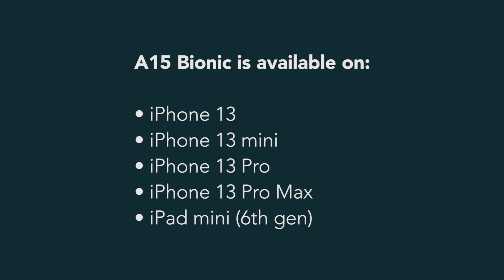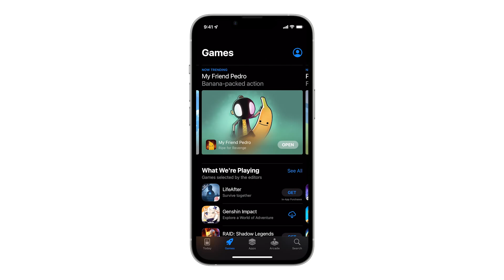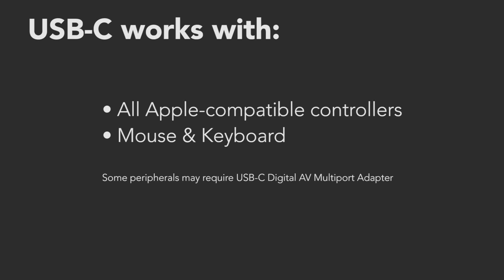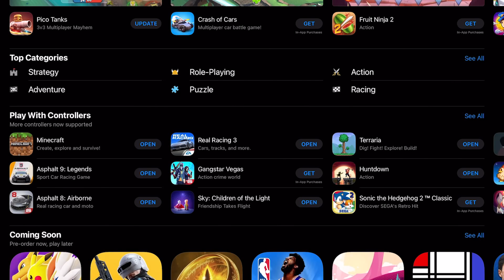Apple September Event - 5 Gaming Announcements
Apple September Event for gamers. Let's take a look!

0:00 - Introduction
0:11 - 120HZ Gaming on iPhone 13 Pro
1:47 - New Graphics Chips
3:46 - USB-C on iPad mini for gaming peripherals
4:41 - Upcoming games shown
6:29 - More storage for games
8:25 - Conclusion